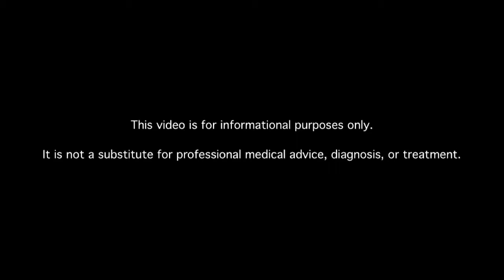Why Do Some Diabetics Need Dialysis?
Learn about dialysis for people with diabetes. MDs answer your diabetes questions.